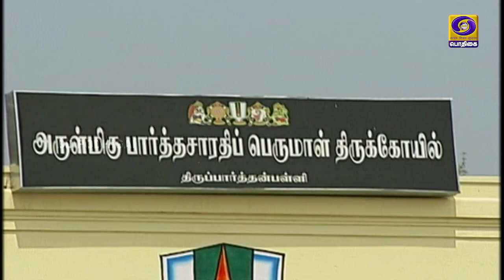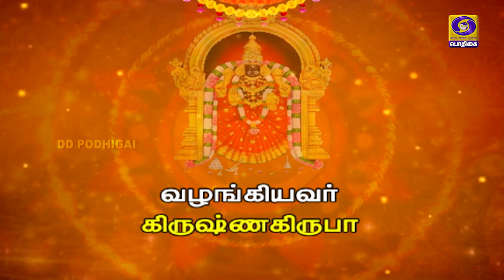Thaayaar Mahimai | Thamarai Nayagi Thaayaar | Thiruppaarththanpalli | 05 - 10 - 2020